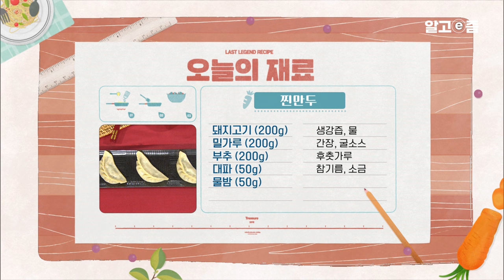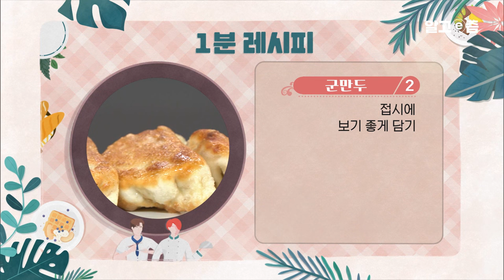이젠 냉동 만두만 먹지 말고 셰프의 만두를 먹어봅시다. 흑백요리사 중식 대가 여경래 셰프가 직접 알려주는 만두 비법｜최고의 요리비결｜알고e즘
공식 홈페이지 여경래의 찐만두와 군만두,

[찐만두]

1. 부추(200g), 대파(50g), 물밤(50g)은 잘게 썬다.
2. 다진 돼지고기(200g)에 생강즙(약간), 물(약간)을 넣어가며 치댄다.
3. 간장(1T), 굴소스(1T), 후춧가루(약간), 부추, 대파, 물밤, 참기름(1T)을 섞어 만두소를 만든다.
4. 밀가루(200g)에 소금(약간)을 섞고 끓는 물(100g)을 조금씩 넣어가며 익반죽한다.
5. 반죽은 돌돌 말아 적당한 크기로 떼어낸 뒤 밀대로 밀어 만두피를 만든다.
6. 만두피 안에 만두소를 넣어 주름을 잡아가며 빚는다.
7. 예열된 찜기에 빚은 만두를 넣어 6분 정도 찐다.
8. 접시에 예쁘게 담는다.

[군만두]

- 주재료
찐만두(5개)

1. 기름을 넉넉히 두르고 찐만두(5개)를 올려 굽는다.
2. 접시에 보기 좋게 담는다.

📺방송정보
📌프로그램명: 최고의 요리비결 - 여경래 셰프X슈퍼주니어 이특 빠스